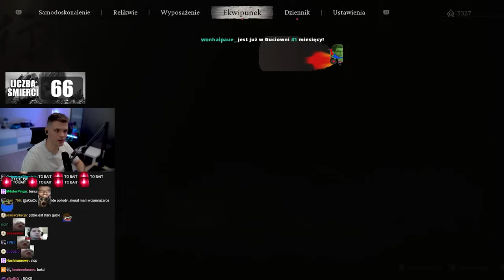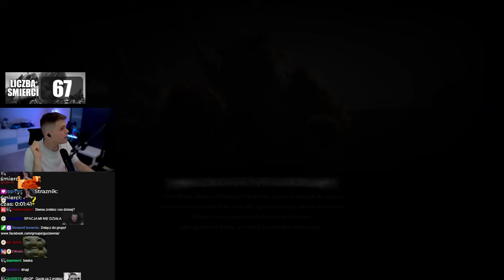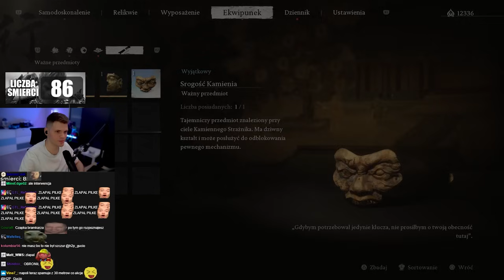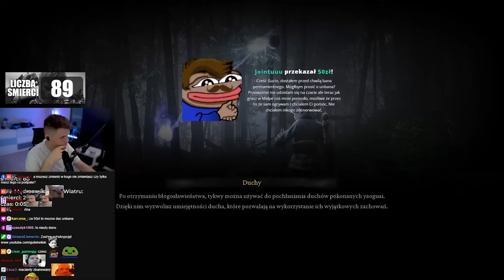GUCIO | WUKONG | PROSTO, PROSTO ZA PROSTO | NAJLEPSZE MOMENTY STRIMA #747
CZEŚĆ!
POZDRO!
SPIS:
0:00 -